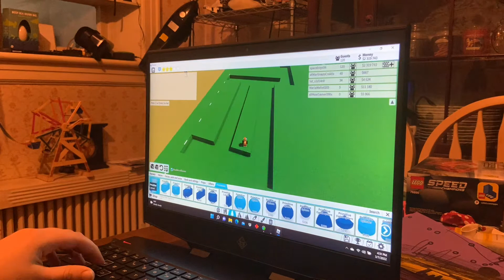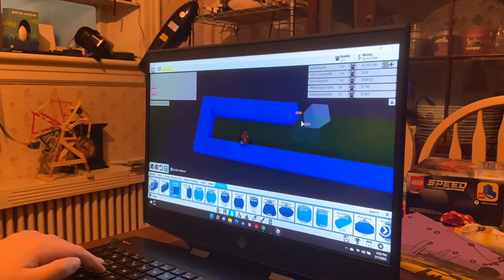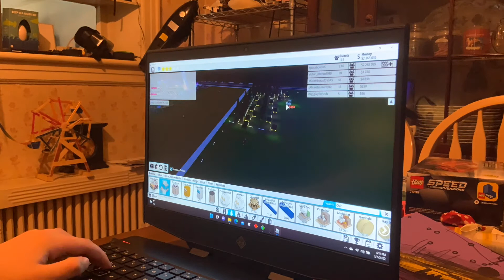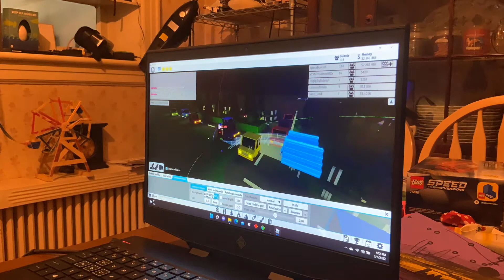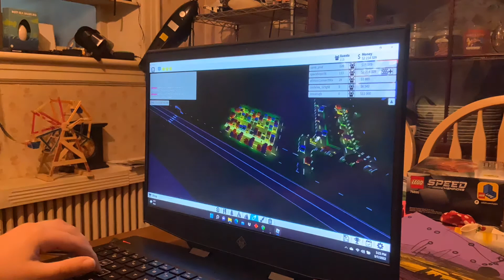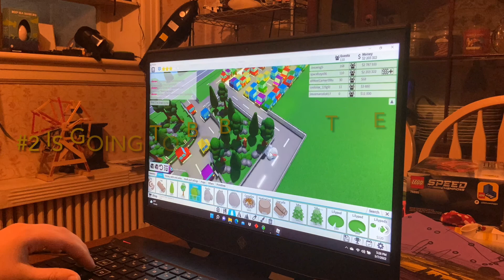Building a parking lot and a highway in theme park tycoon 2 roblox | Classic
In this video I build a parking lot and a highway in theme park tycoon 2.